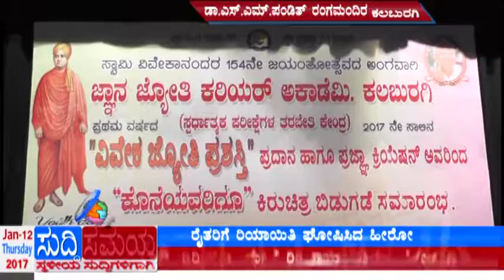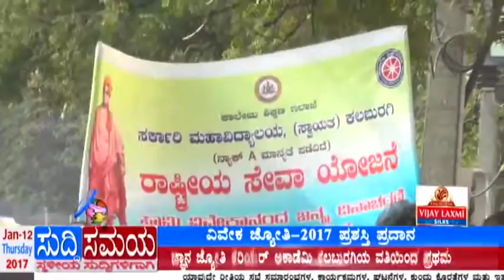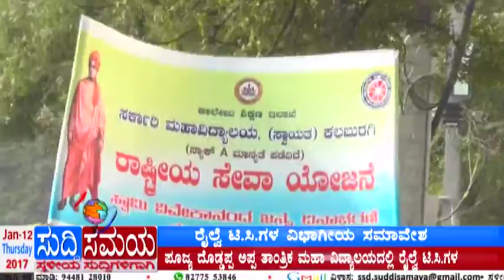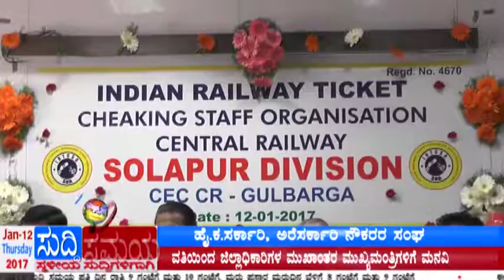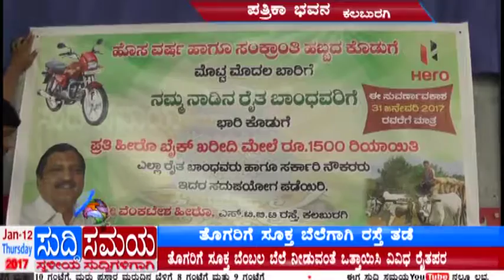SUDDI SAMAYA 12 JAN 2017